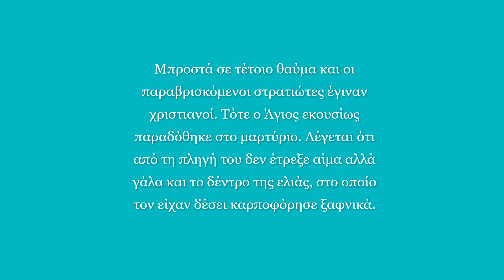Ο ΑΓΙΟΣ ΠΑΝΤΕΛΕΗΜΩΝ Ο ΜΕΓΑΛΟΜΑΡΤΥΣ ΚΑΙ ΙΑΜΑΤΙΚΟΣ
Σήμερα αποφασίσαμε να ανεβάσουμε τον βίο του Αγίου Παντελεήμων. Η μνήμη του εορτάζεται στις 27 Ιουλίου.

Ἀπολυτίκιον
Ἀθλοφόρε Ἅγιε, καὶ ἰαματικὲ Παντελεῆμον, πρέσβευε τῷ ἐλεήμονι Θεῷ, ἵνα πταισμάτων ἄφεσιν, παράσχῃ ταῖς ψυχαῖς ἡμῶν.

Μεγαλυνάριον
Ῥεῖθρα ἰαμάτων ὡς ἐκ πηγῆς, χάριτι θαυμάτων, βρύει χρῄζουσι δωρεάν, ὁ Παντελεήμων, ὁ πάνσοφος ἀκέστωρ· οἱ ῥώσεως διψῶντες δεῦτε ἀρύσασθε σε.